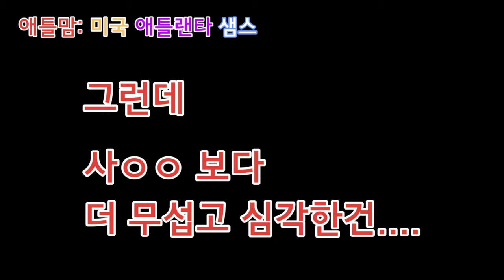[미국일상] 애틀랜타 3월 샘스 소식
서로의 배려가 필요합니다.

*코스코는 사 ㅈ ㄱ?